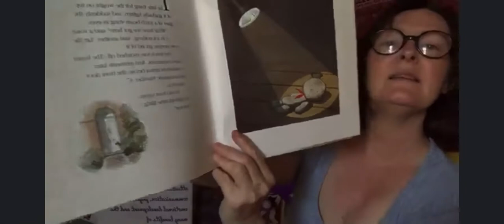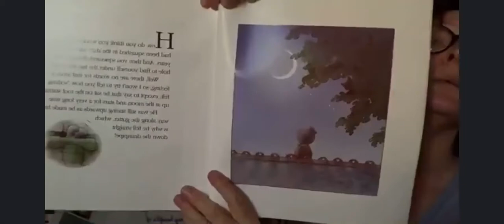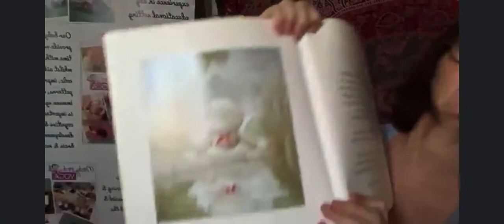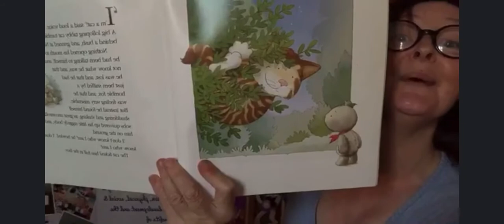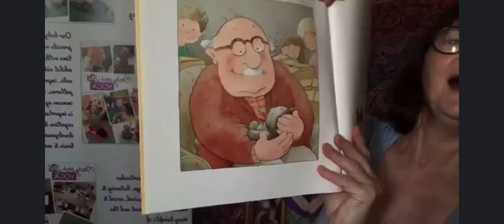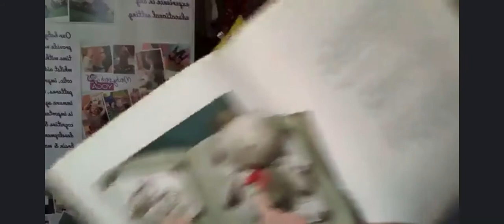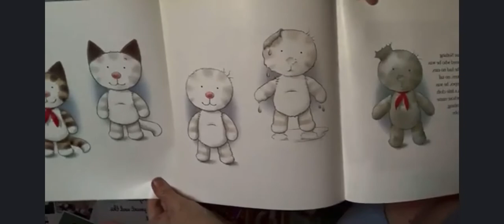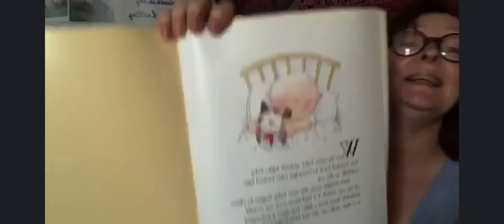Bedtime Stories with Avril - Nothing by Mick Inkpen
Nothing by Mick Inkpen